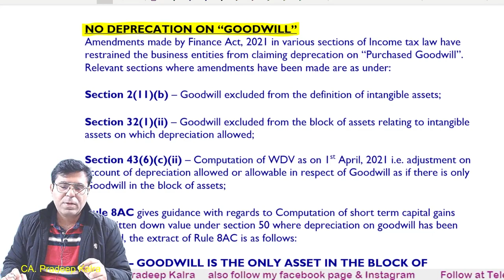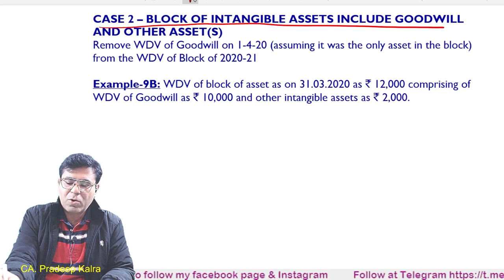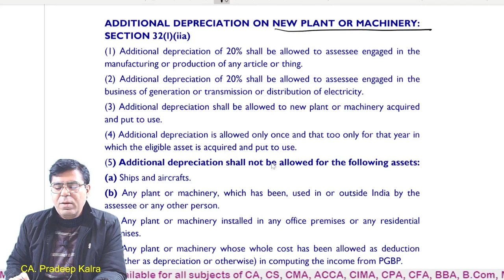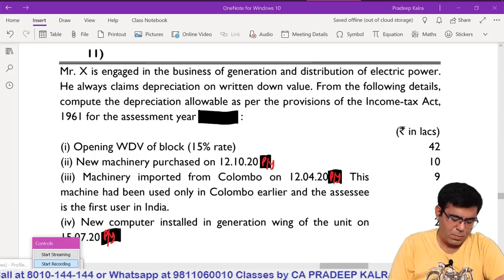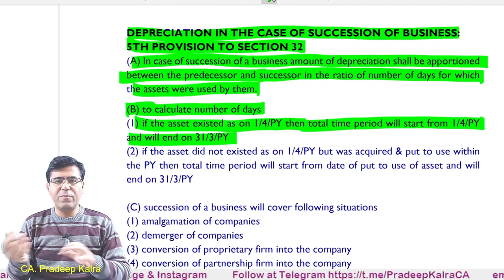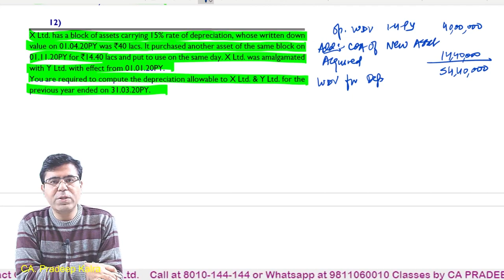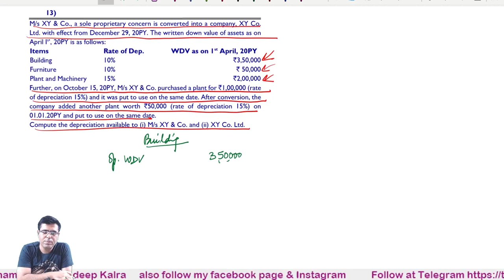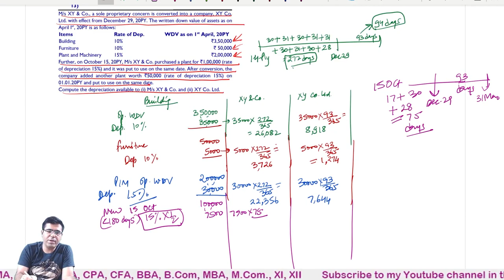PGBP | Part-3 | E-9A-10 | Q11-13 | Lecture-31 | Depreciation on Goodwill | Additional Depreciation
NO DEPRECATION ON “GOODWILL”
Amendments made by Finance Act, 2021 in various sections of Income tax law have restrained the business entities from claiming deprecation on “Purchased Goodwill”. Relevant sections where amendments have been made are as under:

Section 2(11)(b) – Goodwill excluded from the definition of intangible assets;

Section 32(1)(ii) – Goodwill excluded from the block of assets relating to intangible assets on which depreciation allowed;

Section 43(6)(c)(ii) – Computation of WDV as on 1st April, 2021 i.e. adjustment on account of depreciation allowed or allowable in respect of Goodwill as if there is only Goodwill in the block of assets;

Rule 8AC gives guidance with regards to Computation of short term capital gains and written down value under section 50 where depreciation on goodwill has been obtained, the extract of Rule 8AC is as follows:
CASE 1 – GOODWILL IS THE ONLY ASSET IN THE BLOCK OF ASSETS
No deprecation will be allowed for P/Y 20-21 and Opening WDV on 1-4-21 will be NIL.

CASE 2 – BLOCK OF INTANGIBLE ASSETS INCLUDE GOODWILL AND OTHER ASSET(S)
Remove WDV of Goodwill on 1-4-20 (assuming it was the only asset in the block) from the WDV of Block of 2020-21

ADDITIONAL DEPRECIATION ON NEW PLANT OR MACHINERY: SECTION 32(l)(iia)
(1) Additional depreciation of 20% shall be allowed to assessee engaged in the manufacturing or production of any article or thing.
(2) Additional depreciation of 20% shall be allowed to assessee engaged in the business of generation or transmission or distribution of electricity.
(3) Additional depreciation shall be allowed to new plant or machinery acquired and put to use.
(4) Additional depreciation is allowed only once and that too only for that year in which the eligible asset is acquired and put to use.
(5) Additional depreciation shall not be allowed for the following assets:
(a) Ships and aircrafts.
(b) Any plant or machinery, which has been, used in or outside India by the assessee or any other person.
(c) Any plant or machinery installed in any office premises or any residential premises.
(d) Any plant or machinery whose whole cost has been allowed as deduction (whether as depreciation or otherwise) in computing the income from PGBP.
(e) Any building or furniture.
(6) If half of additional depreciation has been allowed due to asset put to use of less than 180 days then balance of half additional depreciation shall be allowed in the immediately succeeding previous year. 3rd Proviso to section 32(1)(ii)

ACTUAL COST [SECTION 43(1)]
The expression “actual cost” means the actual cost of the asset to the assessee as reduced by that portion of the cost thereof, if any, as has been met directly or indirectly by any other person or authority.
However, where an assessee incurs any expenditure for acquisition of any asset or part thereof in respect of which a payment or aggregate of payments made to a person in a day, otherwise than by an account payee cheque drawn on a bank or account payee bank draft or use of electronic clearing system through a bank account or through such other prescribed electronic mode, exceeds ` 10,000, such expenditure shall not form part of actual cost of such asset [Second proviso to section 43(1)].

DEPRECIATION IN THE CASE OF SUCCESSION OF BUSINESS:
5TH PROVISION TO SECTION 32
(A) In case of succession of a business amount of depreciation shall be apportioned between the predecessor and successor in the ratio of number of days for which the assets were used by them.
(B) to calculate number of days
(1) if the asset existed as on 1/4/PY then total time period will start from 1/4/PY and will end on 31/3/PY
(2) if the asset did not existed as on 1/4/PY but was acquired & put to use within the PY then total time period will start from date of put to use of asset and will end on 31/3/PY

(1) amalgamation of companies
(2) demerger of companies
(3) conversion of proprietary firm into the company
(4) conversion of partnership firm into the company
(5) conversion of company to partnership firm

As per section 32, depreciation shall be computed considering that no such amalgamation etc. has taken place and the depreciation so computed shall be apportioned between the predecessor and successor in the ratio of number of days the asset was used by each one of them

𝗣𝗥𝗔𝗗𝗘𝗘𝗣 𝗞𝗔𝗟𝗥𝗔🎓
         ʷʰᵉʳᵉ ᵉˣᶜᵉˡˡᵉⁿᶜᵉ ⁱˢ ᵃ ᶜᵘˡᵗᵘʳᵉ
            🌐sᴏᴄɪᴀʟᴍᴇᴅɪᴀ ɴᴇᴛᴡᴏʀᴋ🌐